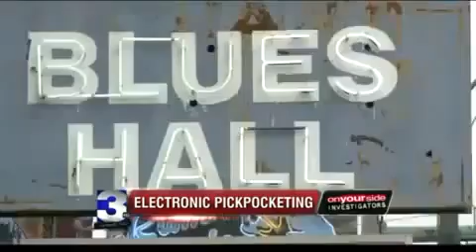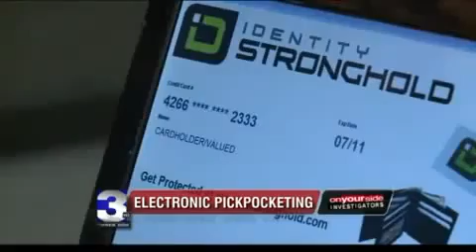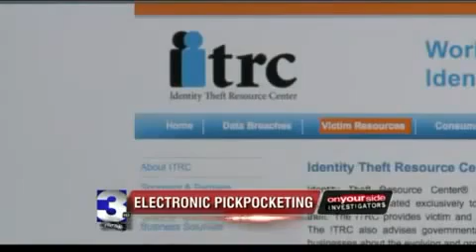Identity Theft Electronic Pickpocket Credit Card Fraud